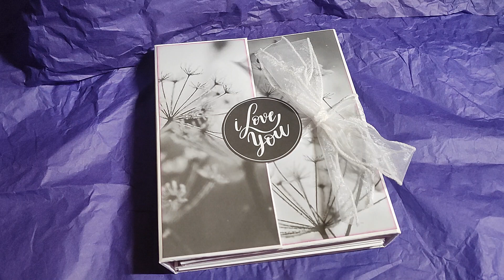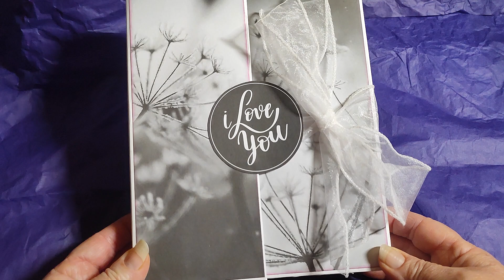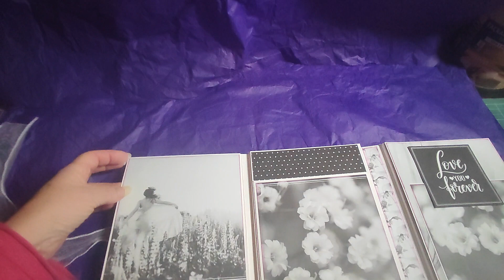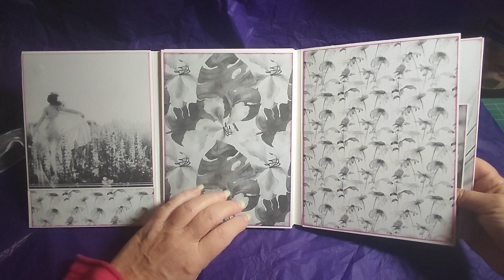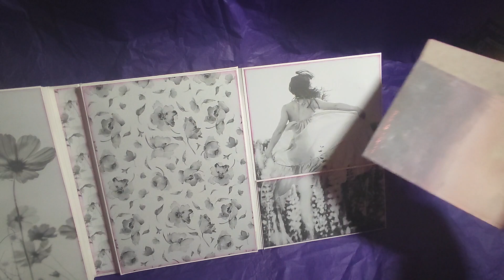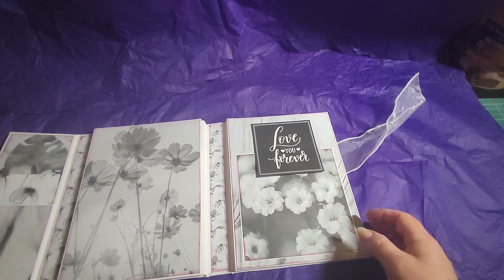Album photo scrapbooking : Fleurs des champs en noir et blanc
Aujourd'hui c'est un album tout en noir et blanc que je viens vous présenter
comme d'habitude ce n'est pas mon tuto, je ne fais que l'interpréter, le tuto est de Los Colores del Scrap "como hacer un portofolio"
j'espères qu'il vous plaira si c'est le cas un petit clic sur le pouce en l'air svp me permettra de faire connaitre mes réalisations, merci d'avance et bon visionnage